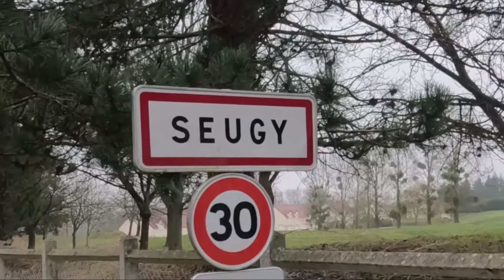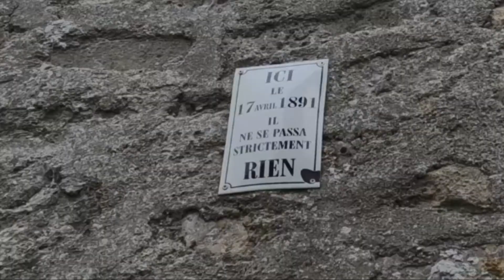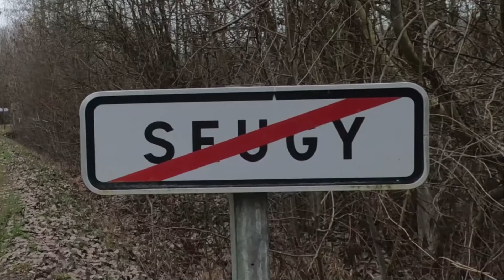Josi Wismi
Prêt et essai de la poussette Josi-Wismi.